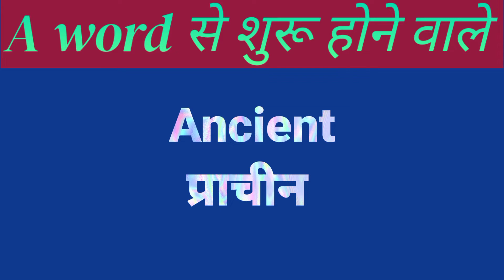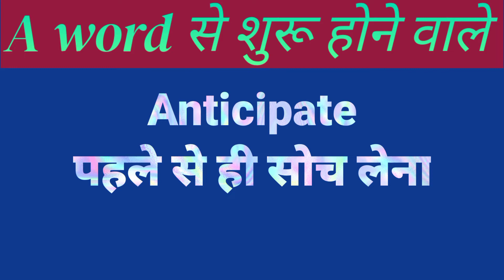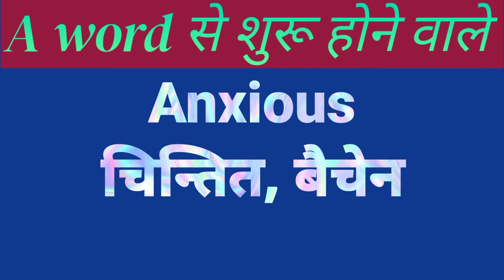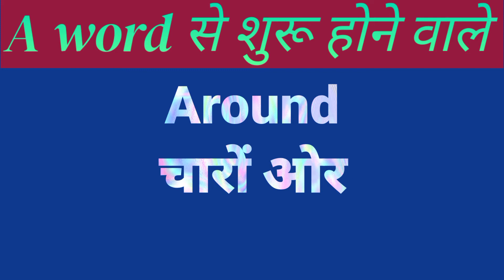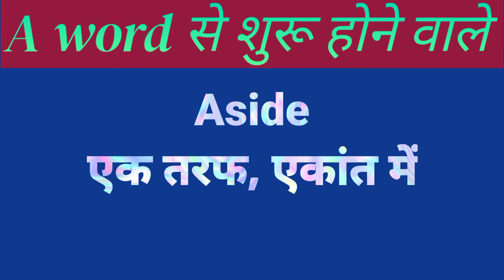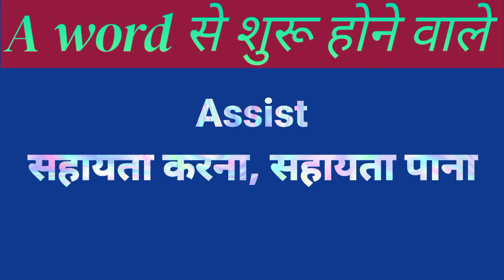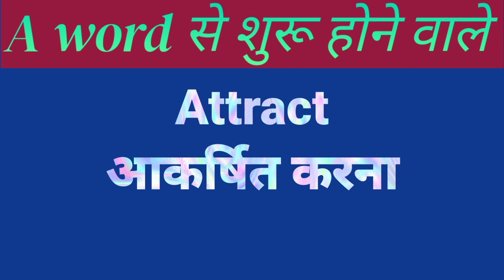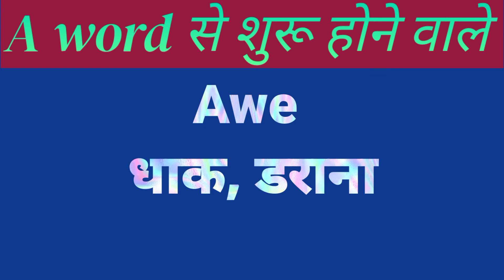A word से शुरू होने वाले Daily Use English Words | A se word Meaning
A word  से शुरू होने वाले Daily Use English Words Meaning | English Words Meaning | Vocabulary

word Meaning
English mein word meaning
20 word meaning